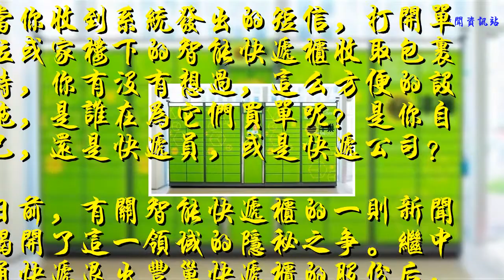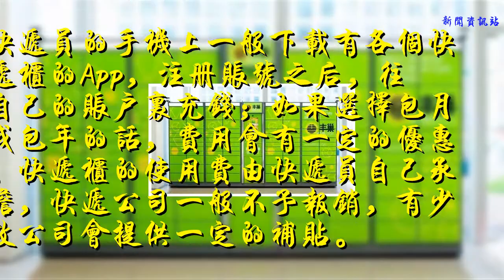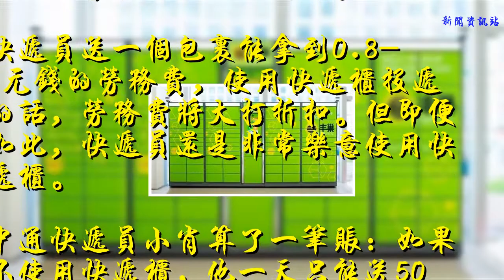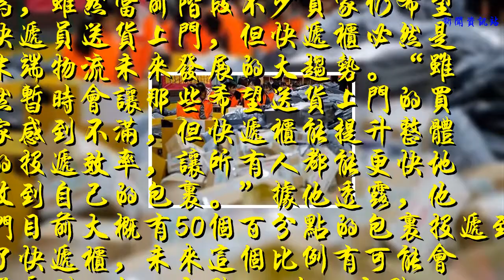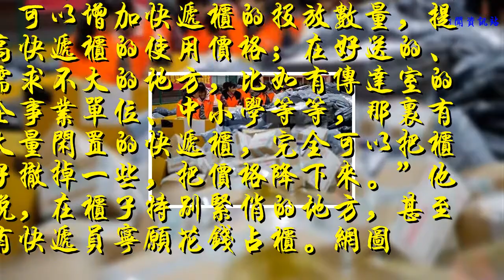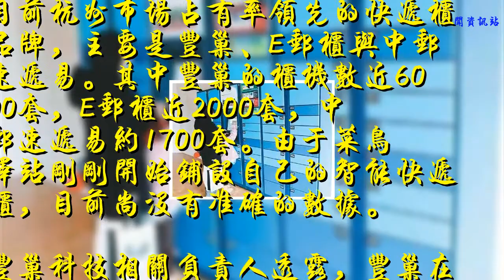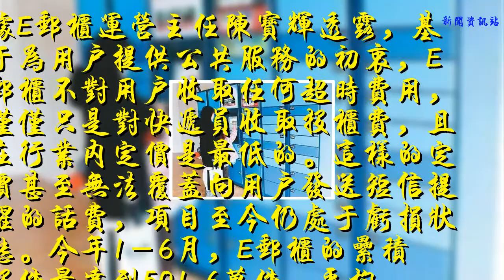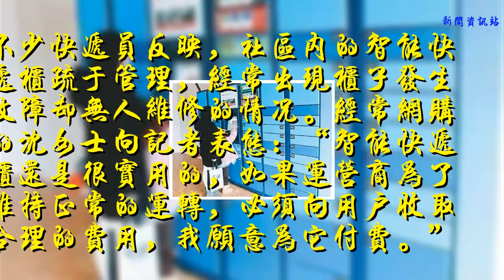送一個包裹要付一半錢給快遞柜，為何快遞員還樂此不疲？原因在這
當你收到系統發出的短信，打開單位或家樓下的智能快遞柜收取包裹時，你有沒有想過，這么方便的設施，是誰在為它們買單呢？是你自己，還是快遞員，或是快遞公司?
    日前，有關智能快遞柜的一則新聞揭開了這一領域的隱秘之爭。繼中通快遞退出豐巢快遞柜的股份后，韻達和申通同時宣布轉讓持有的“豐巢科技”的全部股權，這意味著“通達系”快遞徹底退出了由順豐牽頭成立的豐巢快遞柜體系。
    Q1
    誰在為快遞柜買單？
    快遞小哥甚至愿意花錢占柜
    根據記者的調查，目前市面上的智能快遞柜主要向快遞員收費，單次投遞費用從0.2－0.5元不等。中國郵政旗下的E郵柜無論格位大小均收取0.2元的費用，豐巢快遞柜則根據大、中、小三種格位，收取0.3－0.5元的費用。而菜鳥驛站推出的智能快遞柜目前暫時不收取費用。
    快遞員的手機上一般下載有各個快遞柜的App，注冊賬號之后，往自己的賬戶里充錢；如果選擇包月或包年的話，費用會有一定的優惠。快遞柜的使用費由快遞員自己承擔，快遞公司一般不予報銷，有少數公司會提供一定的補貼。
    快遞員送一個包裹能拿到0.8-1元錢的勞務費，使用快遞柜投遞的話，勞務費將大打折扣。但即便如此，快遞員還是非常樂意使用快遞柜。
    中通快遞員小肖算了一筆賬：如果不使用快遞柜，他一天只能送50個快遞,只能賺50塊錢；用上快遞柜，他就能送150個，就算用最貴的柜子，去掉五毛錢一個包裹的投柜費，一天還能賺75塊錢；所以肯定是用柜子劃算。
    順豐快遞員小康則告訴記者，他本人使用快遞柜的次數并不多，因為大多數買家都會要求送貨上門，如果直接投柜有時會收到用戶投訴；除非買家主動提出將包裹放至快遞柜，他才會選擇投柜。
    申通快遞的資深快遞員王武漢則認為，雖然當前階段不少買家仍希望快遞員送貨上門，但快遞柜必然是末端物流未來發展的大趨勢。“雖然暫時會讓那些希望送貨上門的買家感到不滿，但快遞柜能提升整體的投遞效率，讓所有人都能更快地收到自己的包裹。”據他透露，他們目前大概有50%的包裹投遞到了快遞柜，未來這個比例有可能會增長到70%-80%。
    針對快遞柜的收費標準，王武漢認為不能一刀切，應該因地制宜進行定價。“難送的地方價格高一點我們也能接受，比如在人口密集、樓宇分布松散、又沒有電梯的老小區，可以增加快遞柜的投放數量，提高快遞柜的使用價格；在好送的、需求不大的地方，比如有傳達室的企事業單位、中小學等等，那里有大量閑置的快遞柜，完全可以把柜子撤掉一些，把價格降下來。”他說，在柜子特別緊俏的地方，甚至有快遞員寧愿花錢占柜。網圖
    Q2
    快遞柜運營方能賺錢嗎？
    行業虧損成常態
    根據智能快遞柜品牌豐巢最新的財務數據，截至2018年5月31日，豐巢科技的資產總額為63.11億元，負債總額為17.32億元；2018年1-5月的營業收入為2.88億元，凈利潤為-2.49億元。而菜鳥旗下的浙江驛棧在2017年度凈虧損達2.9億元，2018年一季度凈虧損為1.14億元。
    據業內人士透露，一臺智能快遞柜的成本大約在4萬-5萬元，空間場地的租賃費大概在7000－8000元，另外還有安裝成本、運營維護成本等。而快遞柜的收入來源卻極為單一，即向快遞員收取投遞費，這甚至無法覆蓋快遞柜的日常運維成本。
    目前杭州市場占有率領先的快遞柜品牌，主要是豐巢、E郵柜與中郵速遞易。其中豐巢的柜機數近6000套，E郵柜近2000套，中郵速遞易約1700套。由于菜鳥驛站剛剛開始鋪設自己的智能快遞柜，目前尚沒有準確的數據。
    豐巢科技相關負責人透露，豐巢在杭州地區的日均派件量達50萬件，日均周轉率約為70%。面對持續虧損的情況，豐巢方的回應非常樂觀：“快遞柜作為物流末端的基礎設施建設，其變現盈利與設施建設的完善性、合理性相關，只要不斷提升組合式運營效率，就能不斷放大其價值。”
    據E郵柜運營主任陳寶輝透露，基于為用戶提供公共服務的初衷，E郵柜不對用戶收取任何超時費用，僅僅只是對快遞員收取投柜費，且在行業內定價是最低的。這樣的定價甚至無法覆蓋向用戶發送短信提醒的話費，項目至今仍處于虧損狀態。今年1－6月，E郵柜的累積投件量達到501.6萬件，平均日投件量達2.93萬件，滿格率在65%左右；在剛剛過去的“6·18”期間，日投件量達3.28萬件。
    陳寶輝表示，E郵柜的運營團隊一直在試圖拓展增值業務，比如在E郵柜的系統中內嵌繳納水電費、購買車票、話費充值等功能，逐步應用到新機器上去。網圖
    Q3
    快遞柜向何處去?
    運營商探索多元盈利模式
    不少快遞員反映，社區內的智能快遞柜疏于管理，經常出現柜子發生故障卻無人維修的情況。經常網購的沈女士向記者表態：“智能快遞柜還是很實用的，如果運營商為了維持正常的運轉，必須向用戶收取合理的費用，我愿意為它付費。”
    事實上，在眾多快遞柜平臺中，豐巢的多元化運營走在最前面。用戶不僅可以用豐巢取快遞，還能用它寄快遞；只要在豐巢APP或微信公眾號上通過實名認證、填寫電子面單并完成線上支付，再將自己的包裹投遞到附近的豐巢快遞柜，就會有快遞員主動來打包寄送。同時，用戶還能將物品暫存在豐巢，這個功能與超市門口的寄存柜類似，費用為2元一天。豐巢還建立了自己的線上商城，主營生鮮與美妝，通過柜機屏幕直接向用戶推送產品信息。
    豐巢方表示，豐巢已經擁有一整套硬件研發、軟件服務、網點運力調配的行業解決方案，未來希望能形成以寄件傭金、軟硬件服務費、廣告收入為支撐的多元營收模式。
    6月15日，中郵速遞易正式宣布，全國大中小城市智能快遞柜上線寄件功能。這意味著中郵速遞易智能快遞柜不僅是派件的重要力量，緩解最后一公里配送難問題，它還將在寄件端發揮能力，滿足消費者快速的寄件需求。并且在寄件端中郵速遞易還有補充形態小黃筒。中郵速遞易去年就推出了24小時自助寄件智能終端設備——小黃筒。不知是不是這個原因，中郵速遞易在之前兩年連續虧損的基礎上，2017年終于盈利0.34億元。
    業內人士認為，快遞智能柜領域的下一個爭奪戰場將是在寄件端。眾所周知，快遞行業的利潤大頭在于寄件端，收件的薄利不再能維持快遞智能柜的發展，開通寄件端業務是企業成長發展的需要。另外，從行業發展角度看，快遞智能柜開通寄件功能后，可以滿足消費者隨時隨地寄件需求，最重要的是，還能有效降低“最后一公里”的收件成本。